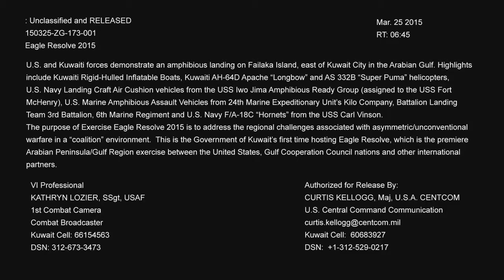Impressive US and Kuwait Army Amphibious Landing With Hovercraft/ AAV-P7 /F-18 Hornets /AH-64 Apache